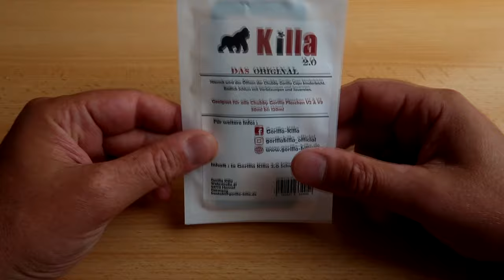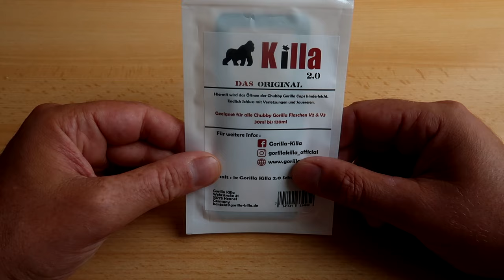Der Gorilla Killa 2.0 - Jetzt noch besser!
➤ Gorilla Killa 2.0
➤ Dieser Beitrag könnte Spuren von WERBUNG enthalten.
➤ Alle Liquids werden ohne Nikotin gedampft
➤ Dampfen erst ab 18!

➤ Dampf günstig! Talk

➤ Base #1: Ultrabio Ultra Ohm Base 70/30:
➤ Base #2: Dampfalarm Base 70/30
➤ Watte: Wick `n Vape Cotton Bacon V2
➤ Tröpfler #1 OBS Cheetah V2
➤ Tröpfler #2 VGod Elite
➤ AT1: Wismec Gen3
➤ AT2: Livepor 160W
➤ Kamera: Canon G7X Mark 2
➤ Licht: Softbox
➤ Tasse inkl. Druck: Susi`s Designstübchen

➤ Ihr möchtet unsere Arbeit unterstützen damit der Kanal weiter wachsen kann ? Dann hinterlasst doch einen kleinen Groschen.